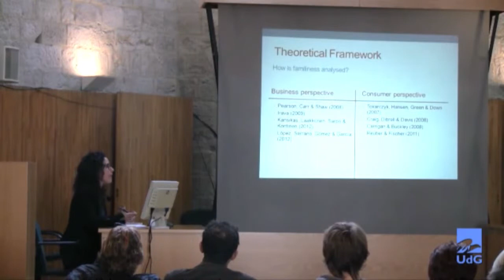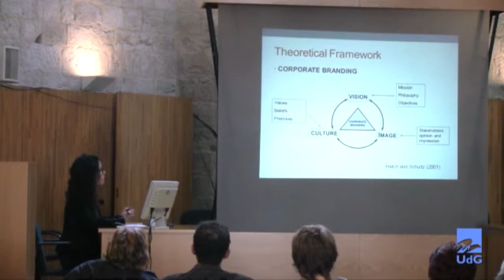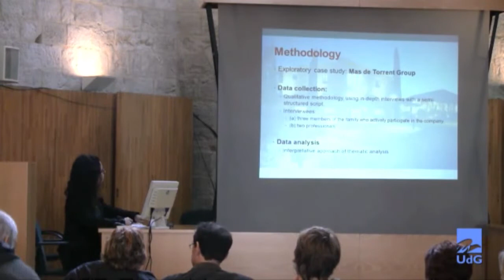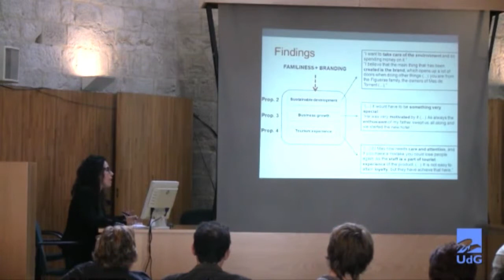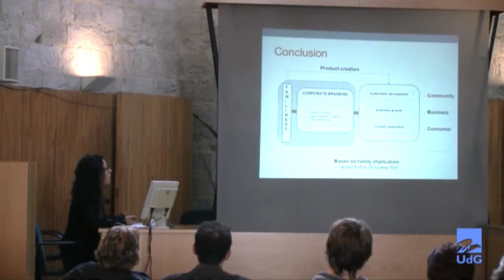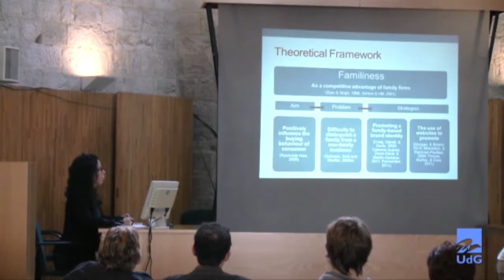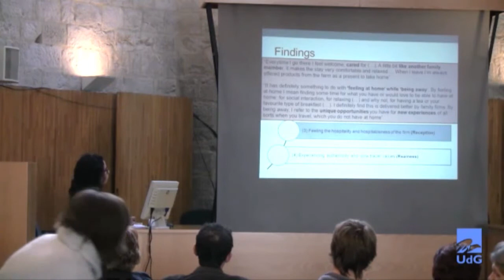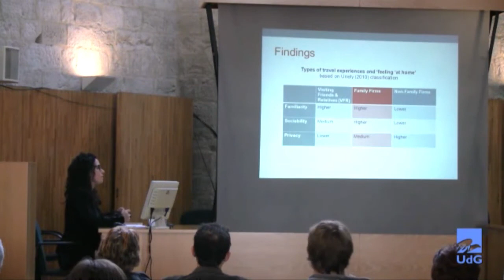Tesi Pilar Presas (Part 2)